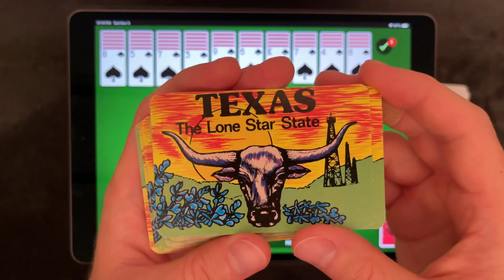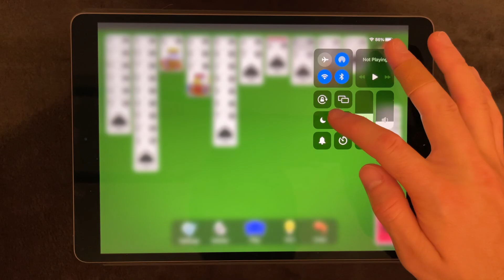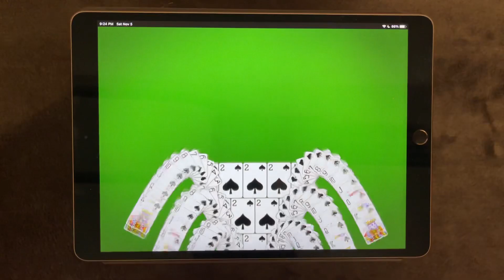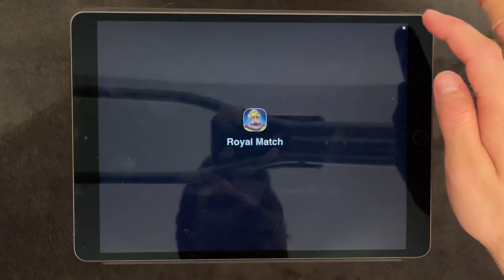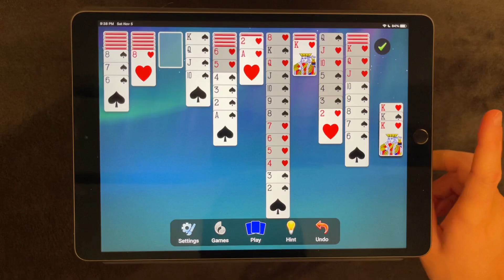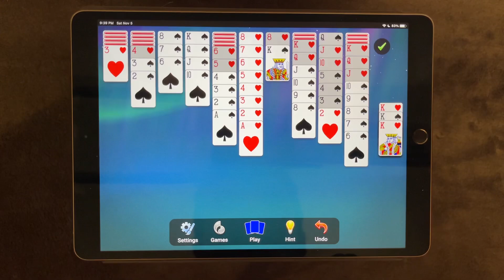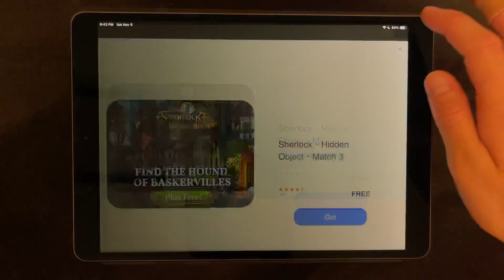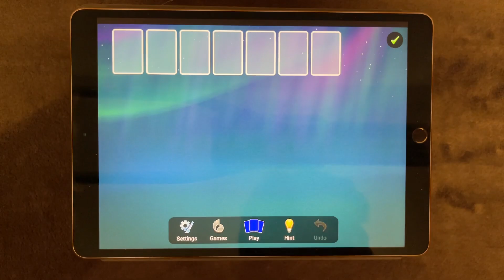[ASMR] spider solitaire (on iPad)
as much as I love spider solitaire, shuffling and sorting so many different decks is such a pain. But now that my sister let me borrow her iPad, I can plan spider solitaire digitally! So enjoy my whispers while I play a few games on the app I downloaded.